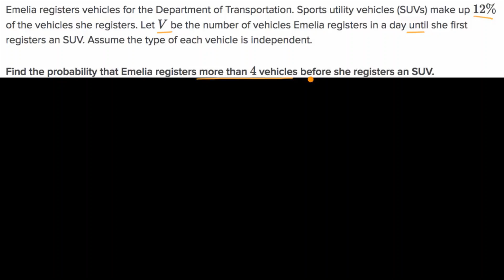205. Xác suất hình học tích lũy (lớn hơn một giá trị) | AP Thống kê | Khan Academy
Xác suất để một biến ngẫu nhiên hình học lớn hơn một giá trị nhất định.

Xem thêm các bài học hay luyện tập bài này tại

AP thống kê trên Khan Academy: Gặp gỡ một trong những người viết của chúng tôi cho AP¨_ Thống kê, Jeff. Từng là giáo viên trung học trong 10 năm ở Kalamazoo, Michigan, Jeff đã dạy Đại số 1, Hình học, Đại số 2, Thống kê giới thiệu và AP¨_Thống kê. Hôm nay anh ấy chăm chỉ tạo ra các bài tập và bài báo mới cho AP¨_ Thống kê.

Khan Academy là một tổ chức phi lợi nhuận với sứ mệnh cung cấp nền giáo dục miễn phí, đẳng cấp thế giới cho mọi người, ở bất cứ đâu. Chúng tôi cung cấp các câu đố, câu hỏi, video hướng dẫn và các bài báo về một loạt các chủ đề học thuật, bao gồm toán, sinh học, hóa học, vật lý, lịch sử, kinh tế, tài chính, ngữ pháp, chương trình mầm non,... Chúng tôi cung cấp cho giáo viên các công cụ và dữ liệu để họ có thể giúp học sinh của mình phát triển các kỹ năng, thói quen và tư duy để thành công ở trường và hơn thế nữa. Khan Academy đã được dịch sang hàng chục ngôn ngữ và 15 triệu người trên toàn cầu học trên Khan Academy mỗi tháng. Là một tổ chức phi lợi nhuận, chúng tôi rất mong được bạn giúp đỡ!

Đóng góp hoặc tình nguyện ngay hôm nay! Đóng góp tại đây